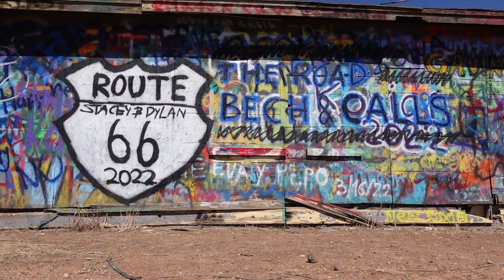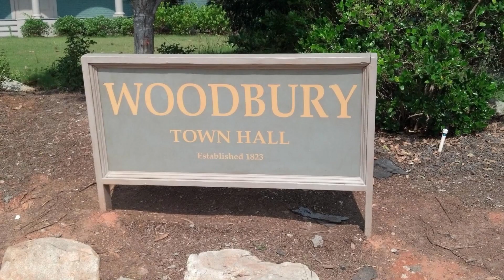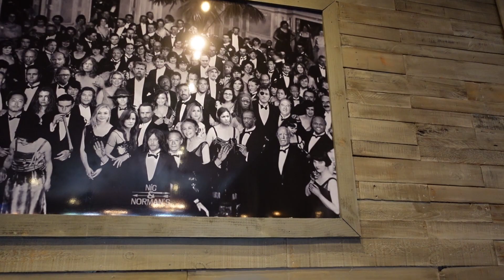The Walking Dead Film Locations - Experience Nic & Norman's Restaurant With Us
This is part 2 to the previous video of World of Coca Cola.
Let's go for a stroll through Woodbury, along the fence of Alexandria and a visit to the house of Carl's pudding scene.

We honestly had the best foodie experience at Nic & Norman's Restaurant. Our lovely waitress Sydney took care of us and was an absolute gem. Sydney made us feel right at home and we had some good laughs. The food was amazing, we were all satisfied and full as! We look forward to visiting again some day hopefully.